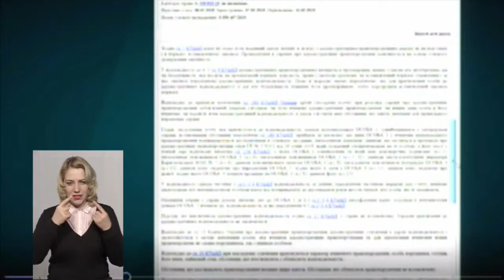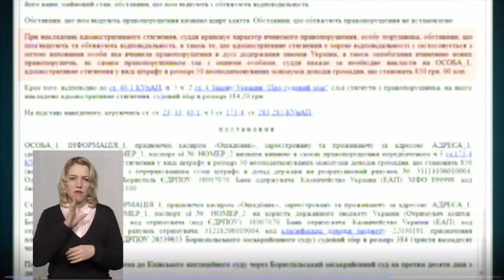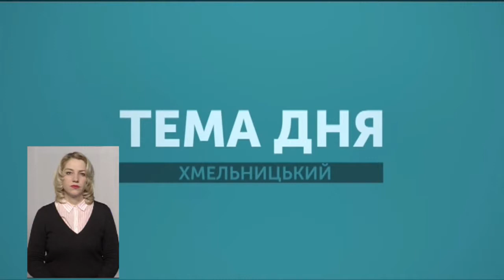ТЕМА ДНЯ 21 02 2019 Булінг: Як можна протистояти цькуванню?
Що змінилося за час дії закону про булінг? Як протистояти цькуванню у школі:поради для учнів, батьків і вчителів як захиститися від булінгу. Про це говорили з головною спеціалісткою відділу Головного територіального управління юстиції у Хмельницькій обл. НАТАЛІЄЮ ФАБРО та кандидаткою психологічних наук ТЕТЯНОЮ МАТВІЙЧУК.